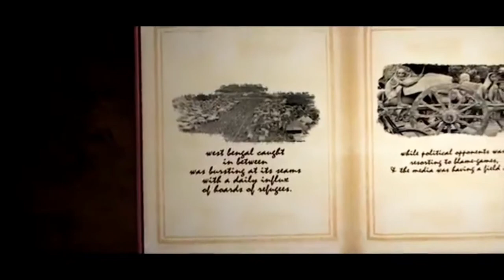Maya Trailer II Bengali Short Film II Directed by Anirban Mitra II 2011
A trailer of a bengali short film "Maya".It was a Student Project created by students.Filmed in the year 2011.
Story,Direction,Editing:
ANIRBAN MITRA
Starring:
Papiya Das Mitra
Biplab Ahir
Phalguni Mukherjee
Pomesh Gope
Subham Karmakar
Camera:
Rakesh Debnath
Prosenjit
Production manager:
Mainak Bhowmik
Avik , Sharmistha